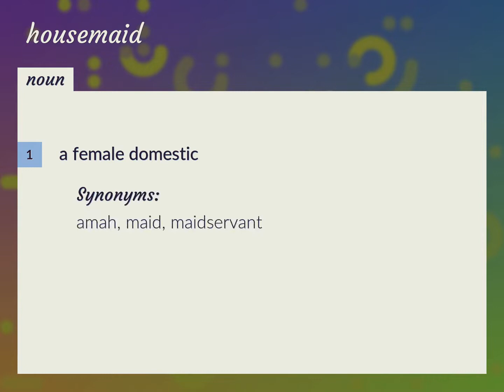Housemaid | meaning of Housemaid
What is HOUSEMAID meaning?